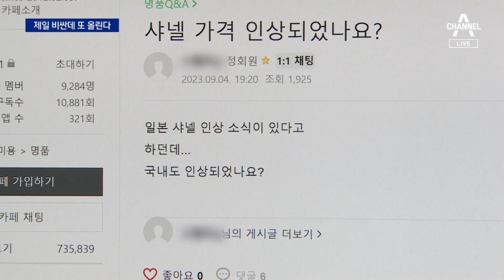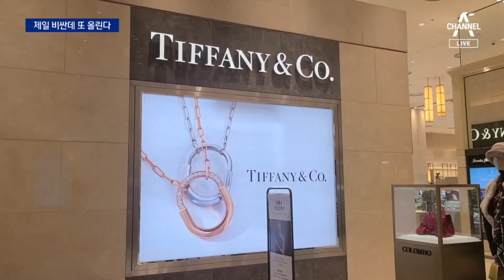한국이 제일 비싼데…명품 가격 또 올린다 | 뉴스A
한국이 제일 비싼데…명품 가격 또 올린다

명품 브랜드들이 국내에서 가격을 계속 올리고 있는데요. 올해만 세 번 째 올린 브랜드도 있습니다. 지금도 가격이 세계 최고 수준인데 한국만 유독 계속 올리고 있습니다. 김승희 기자입니다.

〈평일〉
08시 00분 라디오쇼 정치시그널 (유튜브 라이브)
08시 50분 김진의 돌직구 쇼
10시 20분 김진의 더라방 (유튜브 라이브)
12시 00분 뉴스A 라이브
15시 50분 강력한 4팀
17시 20분 뉴스TOP10
19시 00분 뉴스A

〈주말〉
12시 00분 토요랭킹쇼·뉴스A 라이브
17시 40분 뉴스TOP10
19시 00분 뉴스A

〈평일〉
08시 00분 라디오쇼 정치시그널 (유튜브 라이브)
08시 50분 김진의 돌직구 쇼
10시 20분 김진의 더라방 (유튜브 라이브)
12시 00분 뉴스A 라이브
15시 50분 강력한 4팀
17시 20분 뉴스TOP10
19시 00분 뉴스A

〈주말〉
12시 00분 토요랭킹쇼·뉴스A 라이브
17시 40분 뉴스TOP10
19시 00분 뉴스A